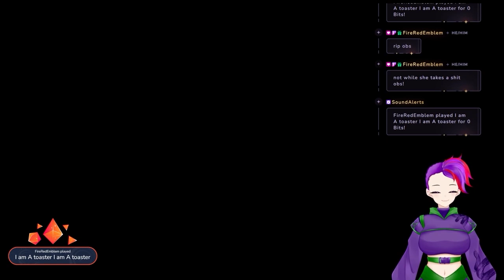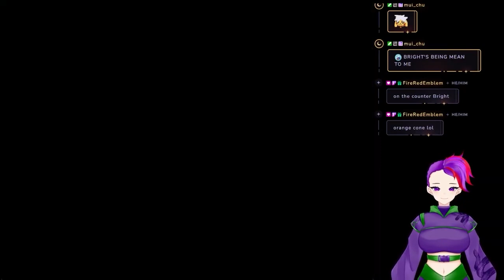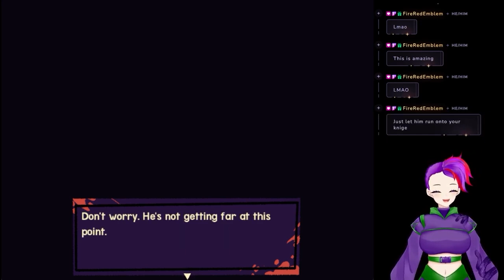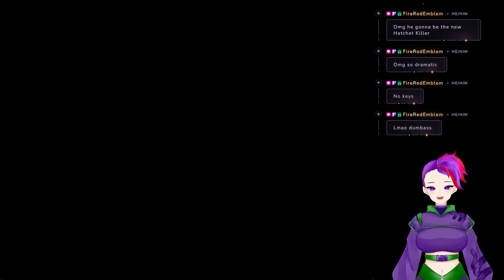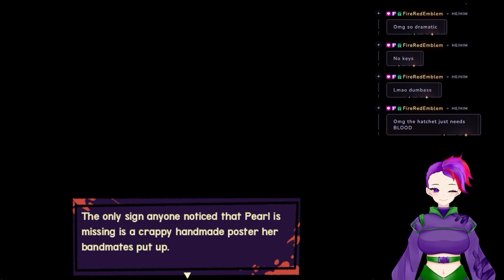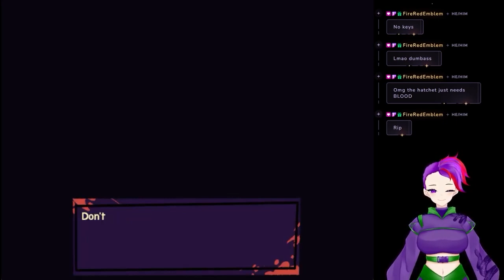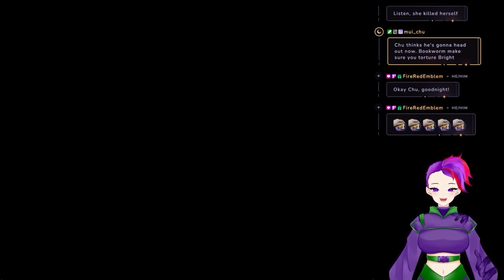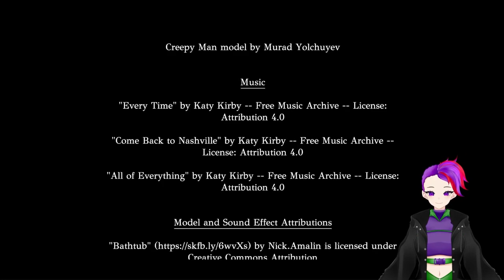3 Scary Games #38